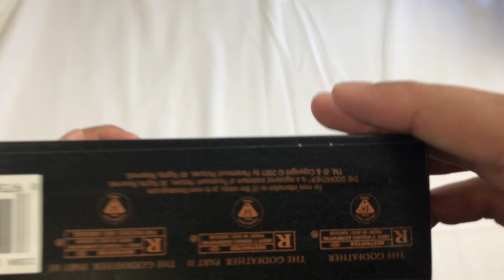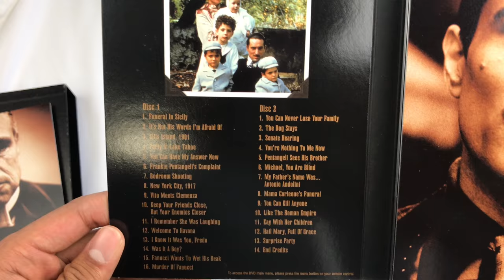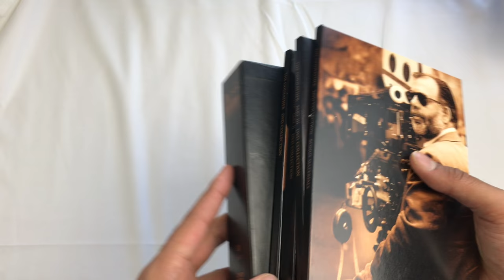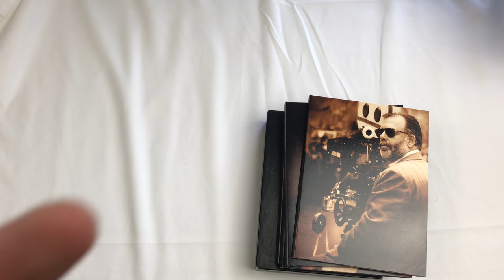The Godfather Complete Series DVD Collection Unboxing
The Godfather is considered one of the greatest movies of all time. Lets Unbox it here.

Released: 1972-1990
DVDs: 5 Discs
DVD Release